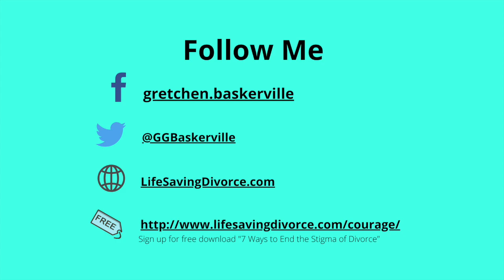Schari's story—Pt 2 | The Life-Saving Divorce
Divorce after 40 Years of Abuse. Part 2
I’m interviewing Schari, a committed Christian woman and mother of 3 who escaped an abusive marriage just weeks before her 40th anniversary—and is now rebuilding her life. In Part 1 we discover how she married man who she described as terrifying and violent...a man who endangered her and the children physically, emotionally, and financially—and why she stayed so long.

In Part 2, Schari tells how the Lord has blessed her: How she regained financial stability and is thriving beyond anything she dreamed of. ALSO: Watch 3:20-8:40, where Schari tells about a counselor who gave her terrible advice the first six months that nearly drove her to suicide but then transformed and saved her life! This well-meaning but ill-informed pastoral counselor changed from being an abuse-enabler to being wise and discerning about Life-Saving Divorces. He helped her escape and rebuild her life.

00:32 - God’s deliverance through divorce

2:18 - What do you do with anger from 40 years of abuse?

3:20 - How did your counselor help you see the abuse?

4:00 - Books and resources that opened your eyes?

4:42 - The danger of Christian counselors who don’t believe in divorce for abuse.

4:56 - Astonishing number of counselors who are not able to identify or handle abuse cases.

5:16 - How a well-meaning Christian counselor missed all the signs of abuse.

5:49 - Bad advice

6:45 - Why some Christian counselors are better than others.

6:58 - Find a trauma-informed counselor!

7:08 - How one bad counselor became a good counselor.

8:40 - Anger and Depression.

9:46 - Amazing health improvements after divorce. No depressive episodes since.

11:15 - Thoughts on forgiveness after 40 years of abuse.

12:18 - Dealing with Negative Emotions

15:10 - God doesn’t want you to be abused by your spouse.

15:30 - Getting help, even if you don’t have money.

16:40 - How did you build a separate identity when you'd been married since age 18?

18:15 - Are you abusive if you defend yourself and lash out when your abuser attacks you?

19:18 - EMDR and PTSD - helpful resources

21:00 - PTSD symptoms

21:42 - How are your kids today?

24:28 - Pastors who promote messages that pressure abused spouses to stay.

28:48 - Loving God!

29:40 - Healthy teachings on submission

31:10 - What churches and counselors are safe? Which are not?

32:10 - Dating again.

34:19 - Developing better boundaries.

AFTER THE INTERVIEW SCHARI WANTED TO ADD THIS:
“You know, I don’t think I relayed this in my video...but those first six months with my church counselor, when he was not making the abuse connections as he should, I almost lost my mind. I started self harming, playing videos in my mind of killing myself, taking six times the correct dosage of klonopin (with wine, so double deadly), sitting at the cemetery dreaming of being there, horrible insomnia with hysterical breakdowns in the middle of the night...I almost died while I was instructed to “respect better, pray more, blah blah blah!” That kind of counsel is absolutely life threatening. The churches and counselors need to wise up.  …The refusal or inability of counselors to recognize abuse and then to push for marriage counseling and the continuation of the abusive marriage can be deadly. It’s not just a benign mistake they make. I can’t really even fully articulate how life threateningly dangerous those six months were. Its very important that churches wake up to the reality of abuse in marriage. You can’t pray it away.”

ABOUT
Hello, I’m Gretchen Baskerville, the author of the Life-Saving Divorce: Hope for People Leaving Destructive Relationships. I’ve been a Christian divorce recovery leader in churches since 1998.

What's a Life-Saving Divorce? A Life-Saving Divorce is a divorce for the serious reasons:  a pattern of chronic emotional abuse, infidelity, domestic violence, sexual immorality, felony behavior, neglect, substance abuse, etc.

How to Get the Book, "The Life-Saving Divorce: Hope for People Leaving Destructive Relationships"